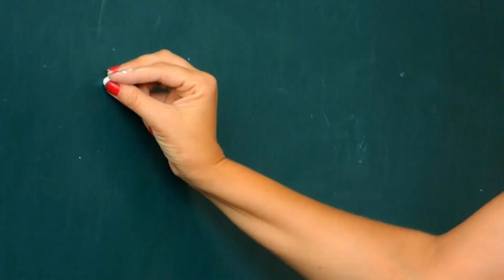Rough copy - Importance in our life- with anand kumar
Hello guys in this video  discussed about rough copy , purani yadain, Importance of rough copy in our life.